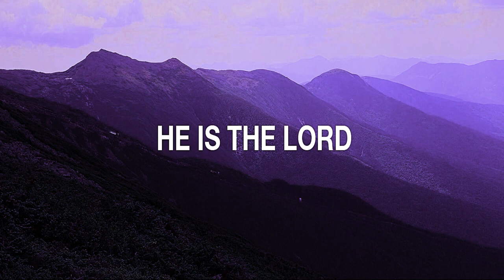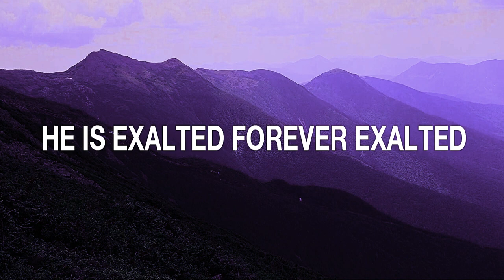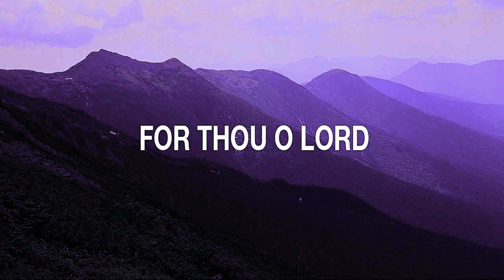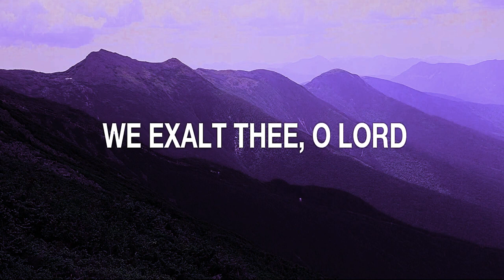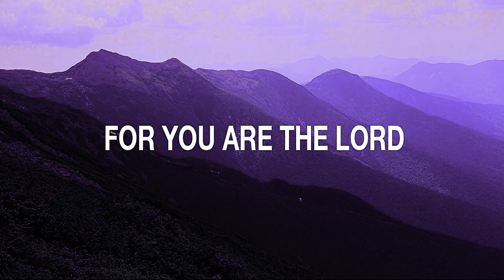🔴 HE IS EXALTED with Lyrics Sounds Like Reign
LYRICS

The King is exalted on high
And I will praise Him
He is exalted
Forever exalted and I
Will praise His Name
He is the Lord
Forever His truth shall reign
Heaven and earth
Rejoice in His Holy Name
He is exalted
He is exalted
He is exalted
Heaven and earth
He is exalted
[Verse]
For thou O Lord art high
Above all the earth
You are exalted above all gods
You are exalted far above all gods

O Lord
/// I exalt Thee ///
O Lord
/// We exalt Thee ///
O Lord
/// We exalt Thee (He is exalted forever) ///
O Lord (You are exalted forever and ever)

For You are the Lord
Forever Your truth shall reign
Heaven and earth
Rejoice in Your Holy Name
Heaven and earth
You are exalted forever exalted on high
// Forever exalted on high, You are exalted on high //